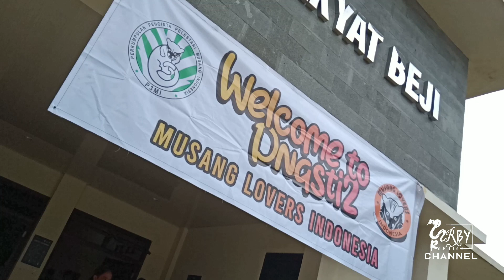BAWA ULAR WELING DIACARA MUSANG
D"nasty 2 acara yang diselenggarakan oleh Muldok (Musang lovers Depok) ini berlangsung sangat meriah, acara ini diselenggrakan di balai rakyat kota Depok.

Dalam acara ini saya berkesempatan hadir memberikan edukasi tentang Ular berbisa di sekitar kita, antusias dalam acara ini terlihat sangat baik, karena para pecinta musang dari luar kota Depok juga ikut serta meramaikan acara ini